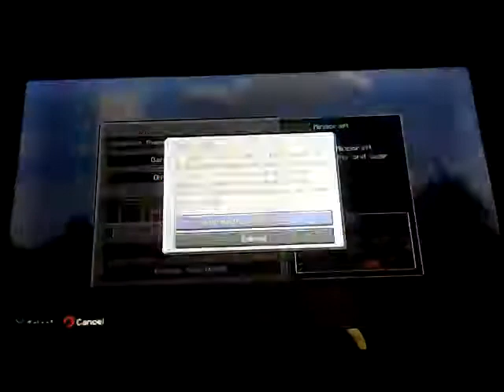My first ever video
Please like please!